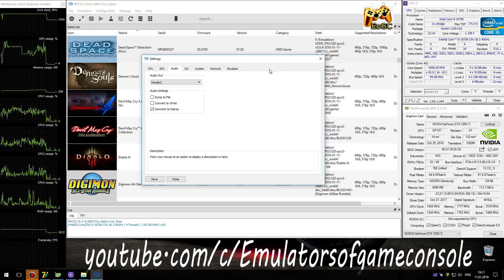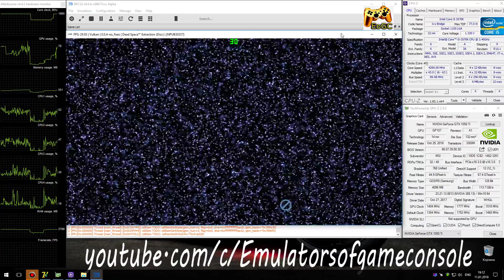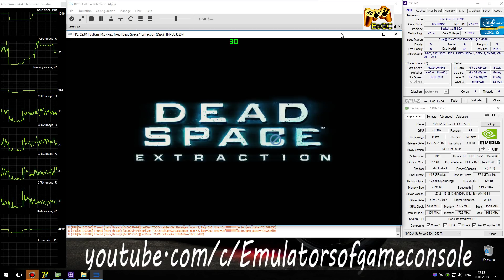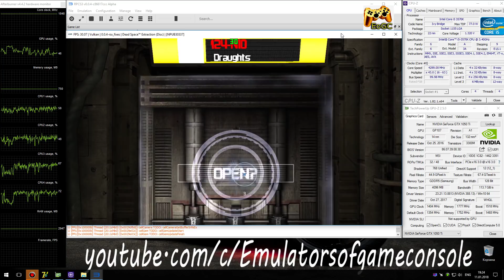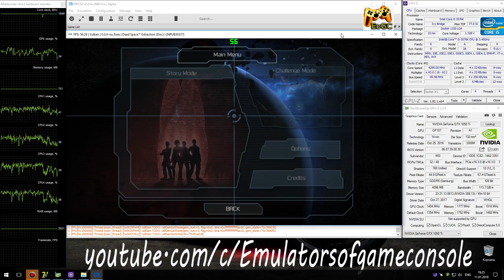RPCS3 0.0.4 PS3 Emulator - Dead Space: Extraction (4K UpScale) LLVM Vulkan (Auto LLE) + DS4 #11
My Spec:
Dead Space: Extraction (PS3)
Status: Playable / Ingame (Progress)
Realtime Footage
Работает в целом неплохо. Исправлен баг с подгрузкой локаций.
Ждем обновлений :)